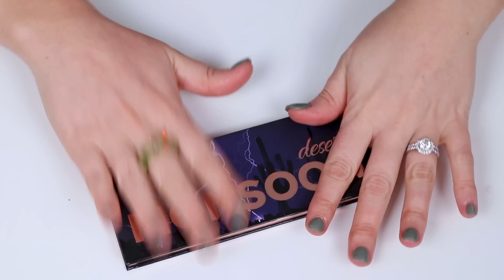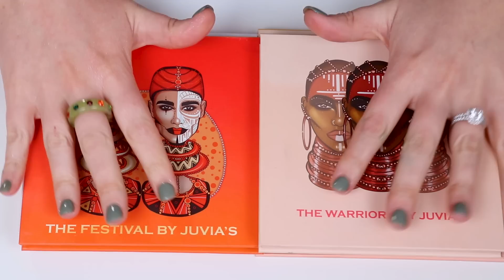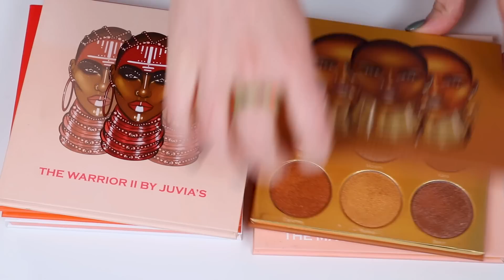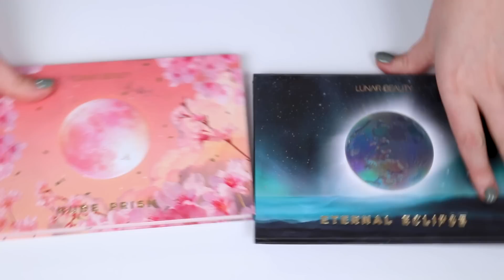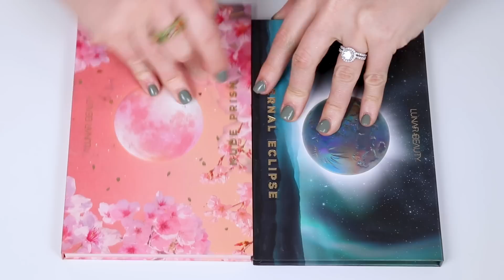My Entire Eyeshadow Palette Collection 2022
Hi Friends!

Today I am showing you guys my entire eyeshadow palette collection. There's 82 in total! That's a lot 😬😂

PS Let me know if think I missing any must haves!

Makeup I'm Wearing:
Eyes - Patrick Ta Major Dimensions II Palette
Lips - Hermes Rose Encens

Pat McGrath Labs
Sephora US
Sephora AU
Cult Beauty

*My Favourite Brushes:
Rephr Brushes
BH Cosmetics (I have the Rose Quartz & Marble Brush Sets. They are phenemenal!):

♦ SOCIAL MEDIA ♦

A Little About Me:
Skin Type: Combination Skin
Skin Undertone: Neutral - generally I am a light neutral shade

Martina Lily
xx